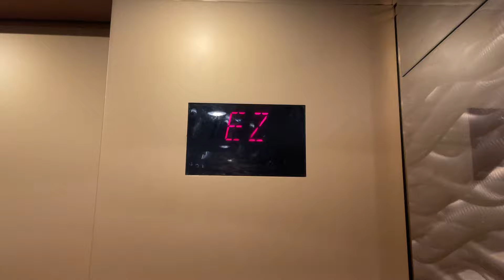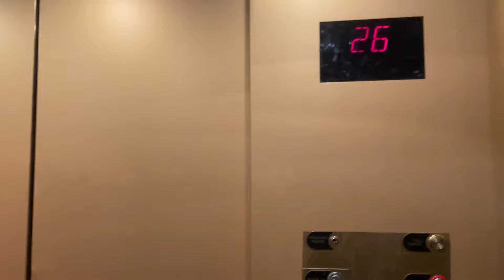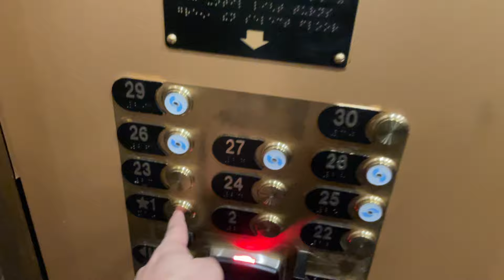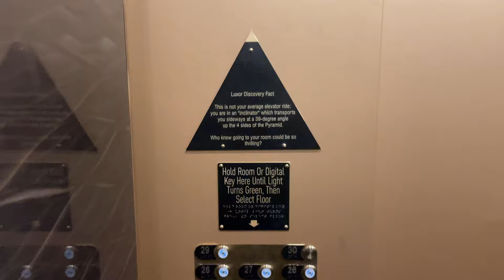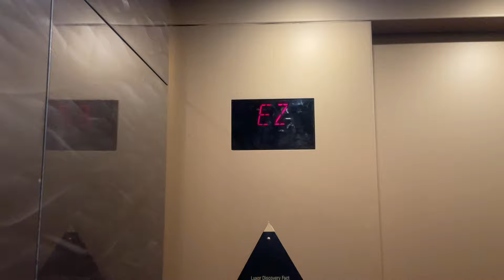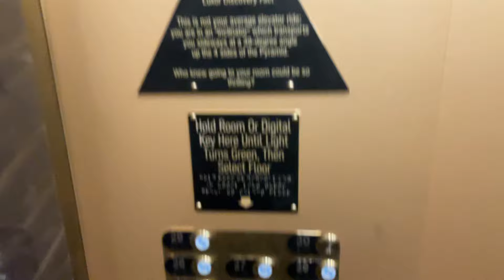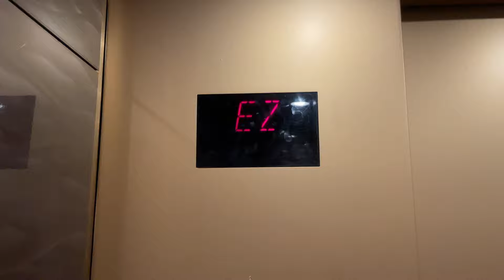DIAGONAL Otis Elevators @ Luxor - Las Vegas, NV.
TECH SPECS:
Brand: Otis
Model: 411
Drive: AC Gearless Traction
Year Installed: 1992
Floors Served: 1, 2, 22-30
Capacity: 3500 lbs
Speed: No idea
Doors: Center Opening

FIXTURES:
Buttons: Otis MicroMotion3 VR
Indicators: Otis Series 4 Rectangular DPI
Lanterns: Otis Series 3 Luxury